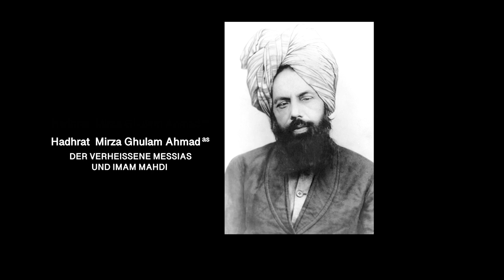Göttliche Heilung: Ein Wunder im Leben des Verheißenen Messias (as)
In der vierten Folge von "Das gesegnete Leben" erleben wir ein außergewöhnliches Wunder im Leben des Verheißenen Messias (as). Im Jahr 1880, erkrankte er schwer an einer Darmerkrankung, die seine Familie glauben ließ, dass sein Ende nahe sei. Als die Situation aussichtslos erschien, empfing der Verheißenen Messias (as) eine göttliche Offenbarung, die ihm Hoffnung und eine ungewöhnliche Heilungsanweisung gab.